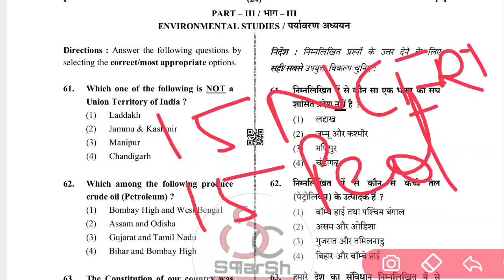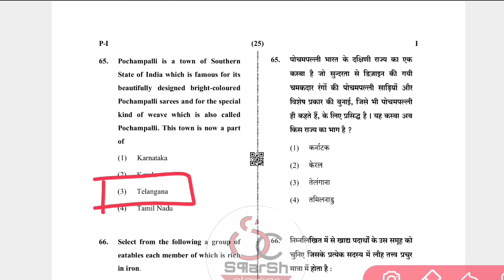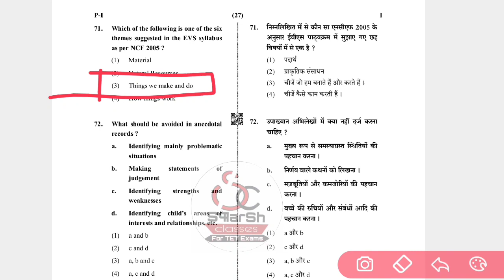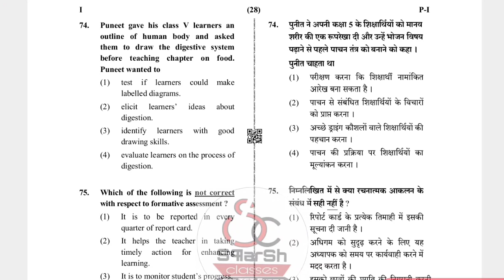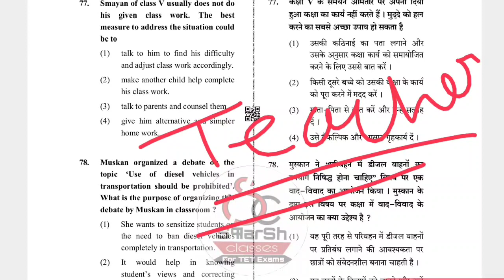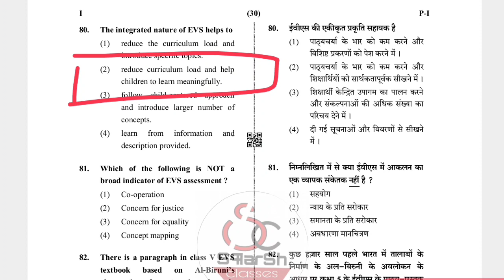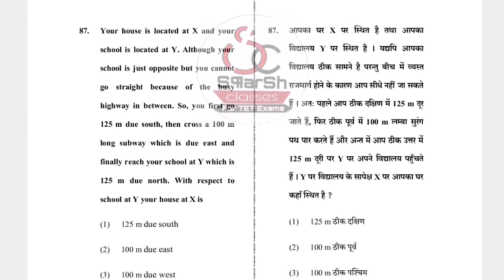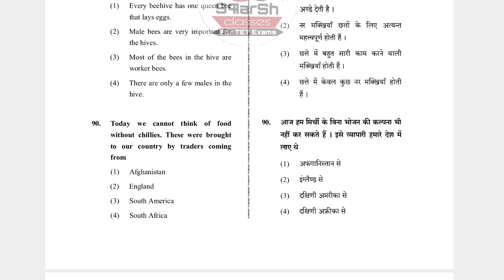EVS PREVIOUS Year Paper with full Explanation/ CTET 2021-22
for notes download
Android application: Sparsh Classes
or